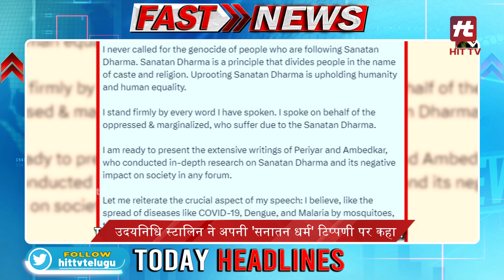आज की ताजा ख़बरे Fast News Today Top Headlines | 04-09-2023 News Update | Hit TV National